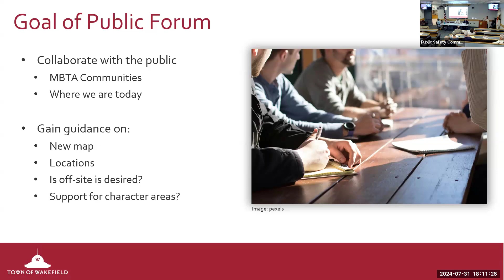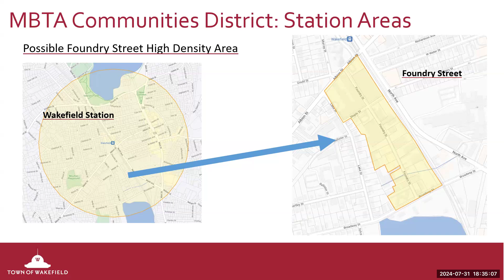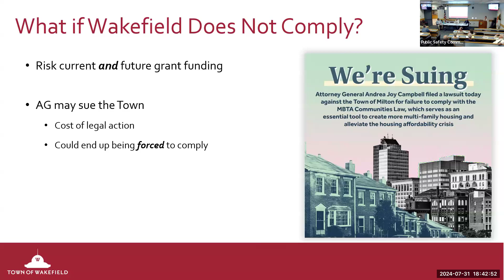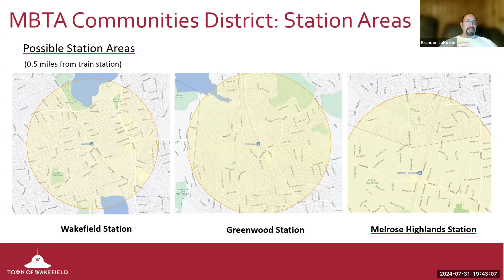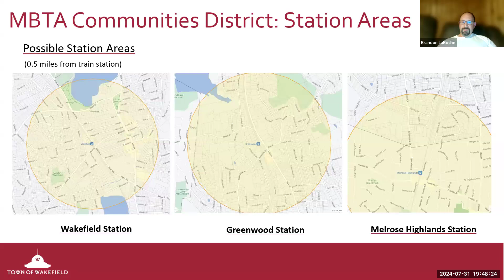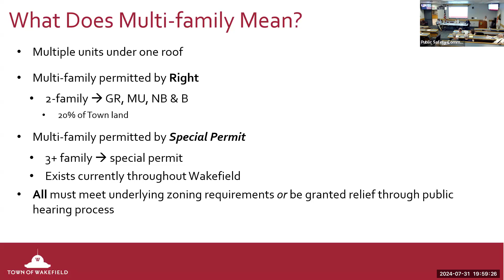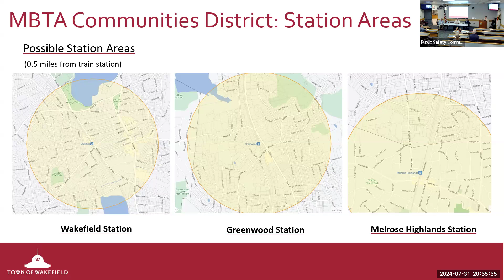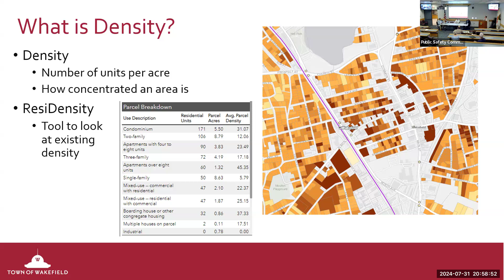Wakefield Town Council 40A Subcommittee Meeting - July 31, 2024